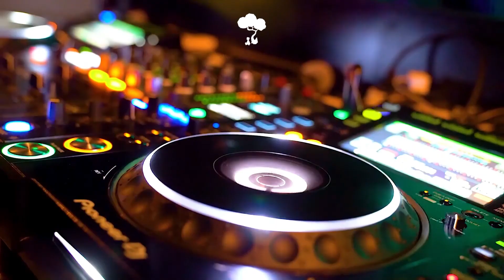Tobu - If I Disappear (feat. Tom Mårtensson) [Monstercat Remake]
Genre